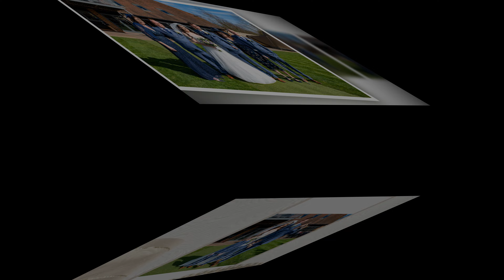Ryan & Sophie The Gardens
Ryan & Sophie 25th March 2023
Flashback Photography SE Would like to wish you both all the best for the future and a long and happy marriage.